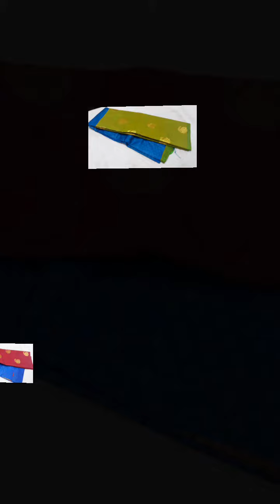silk#sarees CODE-Y011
CODE-Y-011
Kanchipuram soft silk sarees are the ones with half and half style in contrast combinations first half body with emboss deisgn and next half with contrast color Zari buttas
Rich Zari Pallu
Saree with contrast  blouse
rs.2000/-